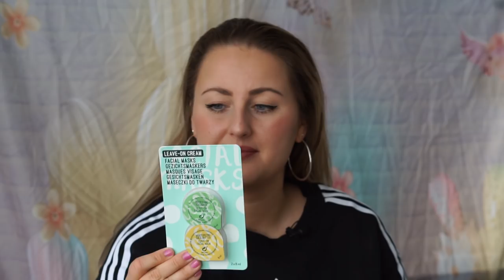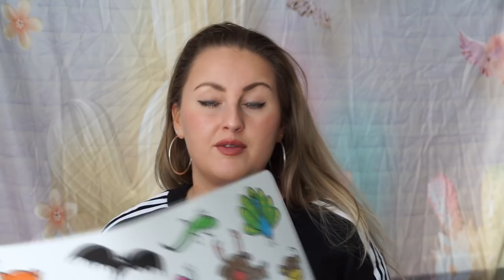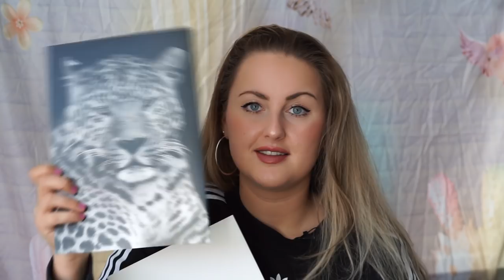ACTION SHOPLOG APRIL 2018 💸⭐️ | Charlotte Blitzblum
⭐️ PRIJZEN 🔥

- Industriële wandplank €4,79
- Kinderplacemat €0,79
- Rocky rice repen €0,99
- Halogeenlamp €0,89
- Bubblemasker €0,99
- Tropische figuurkaars €0,99
- Allesreiniger €1,27
- Spuitverf mintgroen €1,99
- Xavier oil/butter €1,98
- Chilly ontharingsstrips €1,49
- Kattenbenchding €5,95
- Posterkaarten €0,99 (HOE DAN)
- Kapstok €3,95
- Fotolijst 21x29 €1,75
- Fotolijst 30x40 €2,29
- Industriële spiegel €6,95
- Dierensheetmask €0,62
- Vegan bar €0,49
- OB tampons €1,49
- Tafellamp draadmetaal €6,95

You're welcome! X

Wie dit leest, comment: “laten we dansen, liefste”

• APPARATUUR •
Thuis: Sony Alpha 5100 + Sony SEL 50mm F/1.8 OSS lens.
Vlogs: Sony Alpha 5100 + Sony 16-50mm lens.
Edit: Sony Vegas Pro 13.
Thumbnails: Picmonkey.